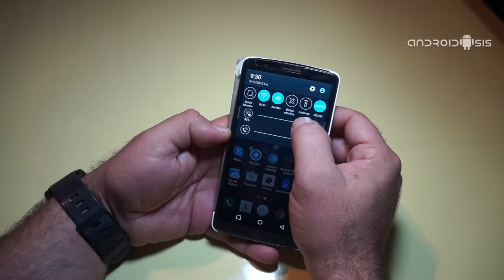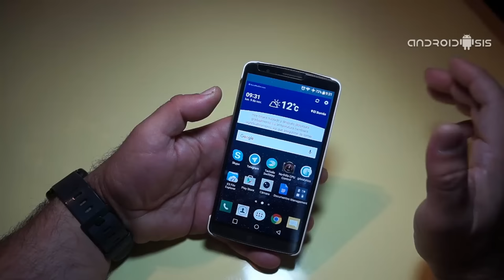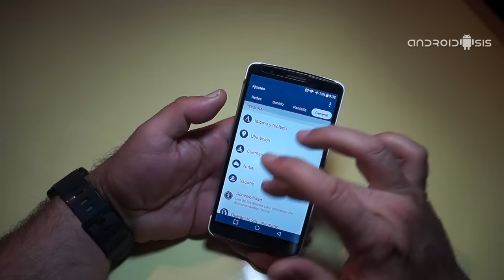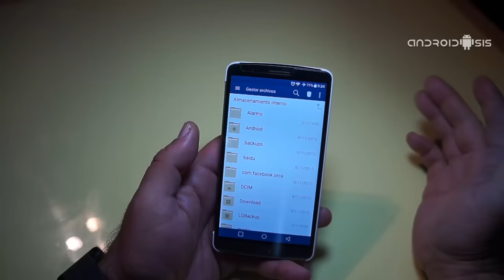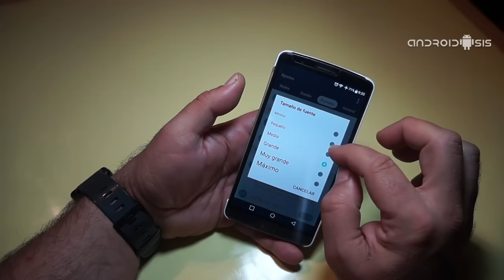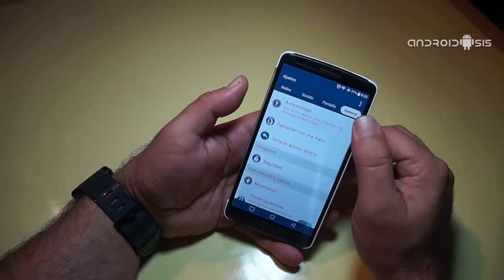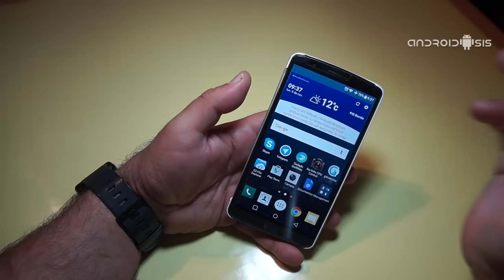La mejor Rom para el LG G3: NovaStock rendimiento y batería espectacular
Hoy os recomendamos y os enseñamos a instalar la que es la mejor Rom para el LG G3 modelo internacional d855